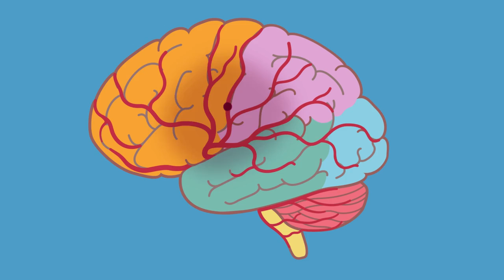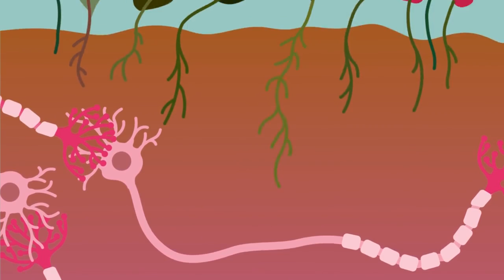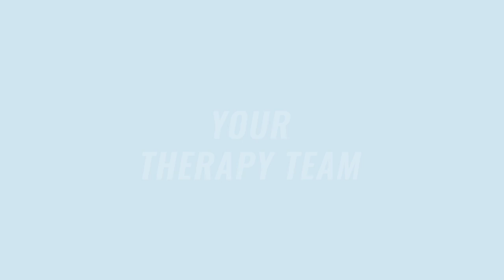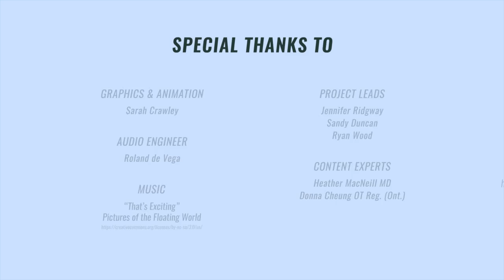Recuperação Após um AVC-Recovery After Stroke (Portuguese)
Saiba mais sobre o impacto do AVC no cérebro. Saiba mais sobre tipos de terapia e como pode ajudar na sua recuperação.

Recuperação de um AVC
Após um AVC, os pacientes e os seus cuidadores têm bastantes questões relacionadas com a recuperação. Esta série de vídeos educativos desenvolvida por especialistas de saúde, pacientes e cuidadores foi concebida para o apoiar neste percurso de recuperação e fornecer conselhos práticos que pode consultar repetidamente.

Recursos de Vídeo para Pacientes que sofreram um AVC e seus Cuidadores
Nesta série de vídeo aprenderá como gerir os fatores de risco, as mudanças físicas e emocionais que poderá sofrer e como assumir um papel ativo na sua recuperação. Estes seis módulos podem ser observados em sequência ou por tópico individual.

Estes vídeos foram desenvolvidos pela Bridgepoint Active Healthcare do Sinai Health, um hospital de reabilitação e cuidados continuados complexos que alcançou a Stroke Distinction três vezes, mais recentemente em 2019. A Stroke Distinction ajuda as organizações a melhorar e a destacarem-se como líderes nos cuidados de AVC.

Esta série de vídeos foi possível graças ao financiamento da The Change Foundation como parte do seu projeto Change Care.
Learn about the impact of stroke on the brain. Find out about types of therapy and how you can help in your recovery.

Recovery From Stroke
After a stroke, patients and their caregivers are often left with many questions related to recovery. This educational video series developed by health care experts, patients and caregivers is designed to support you in the recovery journey and provide practical advice you can refer to again and again.

Video Resources for Stroke Patients and their Caregivers
In this video series you will learn about how to manage risk factors, the physical and emotional changes that you might experience and how to take an active role in your recovery. These six modules can be watched in sequence or by individual topic.

These videos were developed by Sinai Health’s Bridgepoint Active Healthcare, a rehabilitation and complex continuing care hospital that has achieved Stroke Distinction three times, most recently in 2019. Stroke Distinction helps organizations improve and stand out as leaders in stroke care.

This video series was made possible through funding from The Change Foundation as part of their Changing Care project.